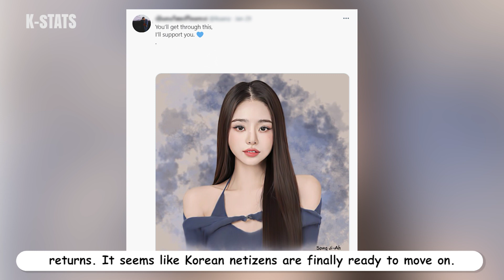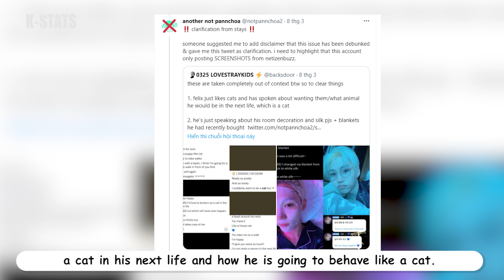Stray kids Felix Explicit Messages?! Trainee A line-up Negative Reaction! FreeZia Ready To Return?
Stray kids Felix Sending Explicit Messages?! Freezia Ready To Return? Korean netizen reaction, Trainee A line-up Negative Reaction, hot kpop news

Kstat News report on kpop news netizen reaction Stray kids Felix Hyunjin Leeknow Bangchan song jia single's inferno Trainee A JJ Yorch James Leo Sangwon Woochan Jihoon CLASSy MBC survival show "My Teenage Girls", So Yeon G-idle, Yuri SNSD, ENHYPEN sunghoon jake heeseung jay jungwon sunoo niki Starship I'VE Yang Wonyoung, Choi Yujin, Rei, Liz, Leeseo, Gaeul classy won jimin seonyou hyungseo boeun chaewon riwon hyeju